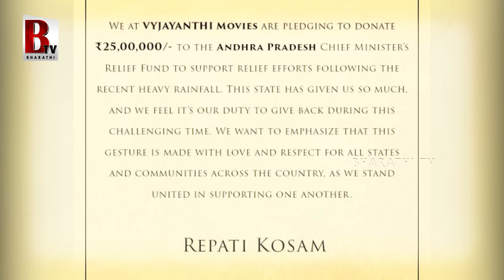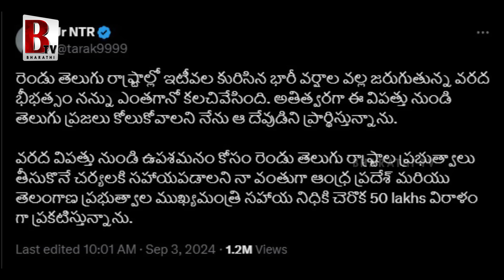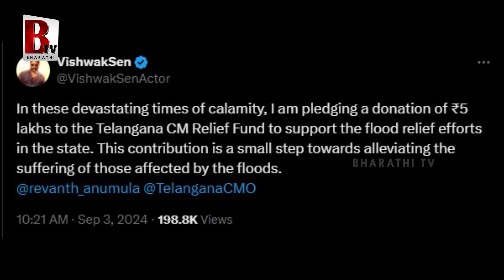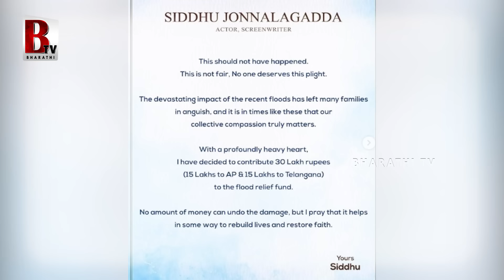Telugu Cine Industry CONTRIBUTION For Ap Floods | NTR | Aswani Dutt | Siddu | Trivikram |Bharathi TV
Telugu Cine Industry CONTRIBUTION For Ap Floods
@Bharathi Media

Entertainment

Devotional

Exclusive Content